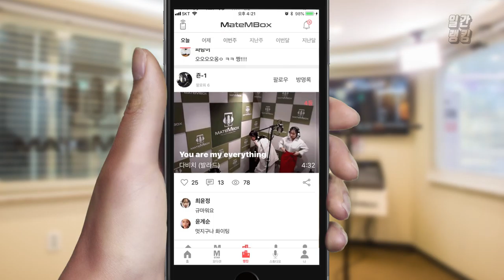'벤 - 열애중' 음색 끝판왕! [일간 랭킹 TOP4 2019년 05월 01일]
왕 정말 음색 넘 좋다~!!
원곡도 좋지만 커버도 넘 좋네욤!